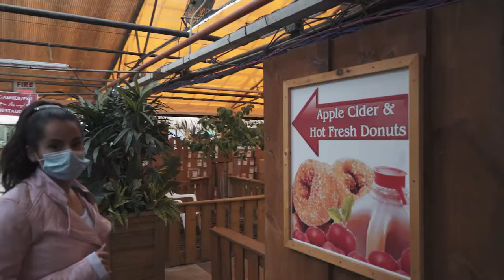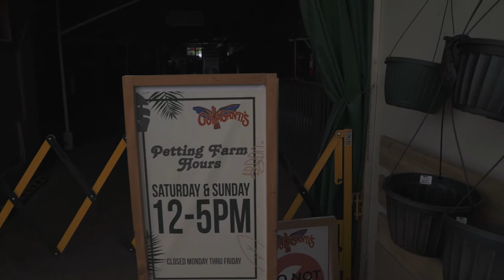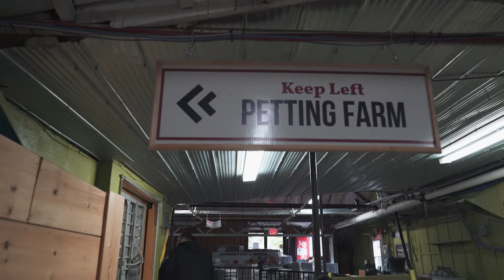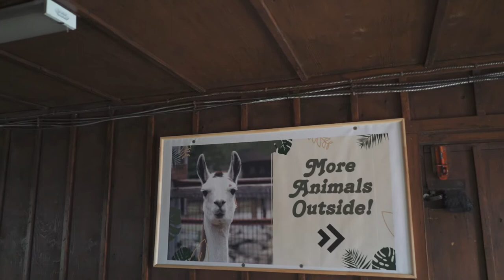FOLLOW US AROUND: Colasantis Adventures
Follow us around as we explore Colasantis Tropical Gardens! We did a little day trip into Kingsville, Ontario and checked put some cool plants, animals and made a few corny jokes in between.

If you enjoy watching our videos and would like to buy us a cup of coffee(for our raging coffee addiction - lol), you can do so through this link. Thank you so so so much!